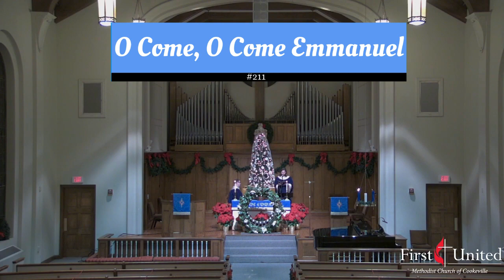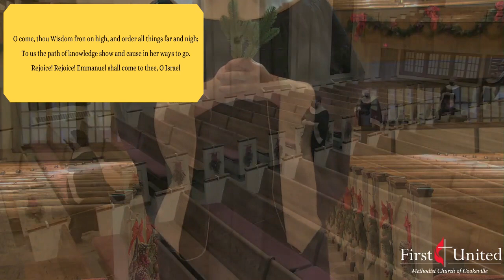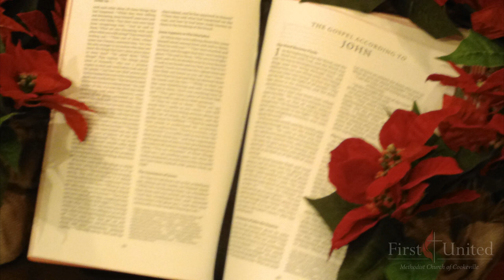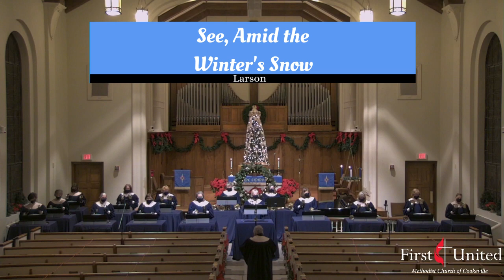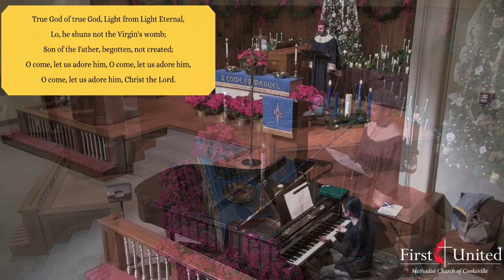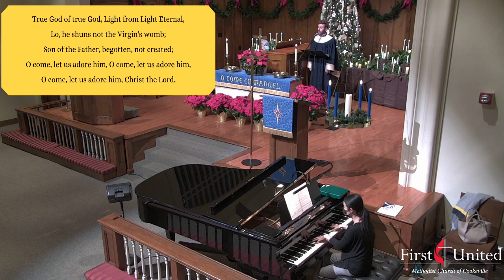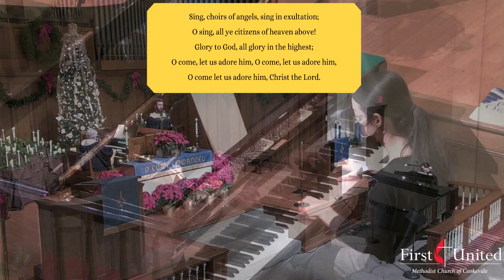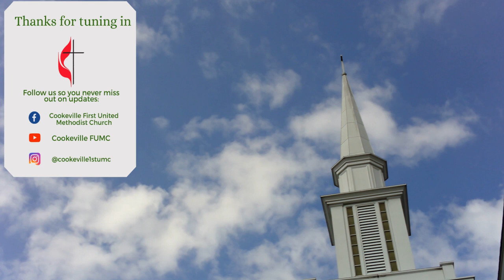Sunday, December 13th, 2020 Video Service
Thank you for joining us in worship this Sunday morning! Bulletins for today's service are available by clicking "Sunday Bulletin" in the following link.

Today's message is "The Living Word of God" by Dr. Kevin Conrad.

We hope this service is meaningful to you and can serve in sharing the story of grace in the heart of town as we engage in both virtual and in-person worship.

CCLI 835717
OneLicense A-714356